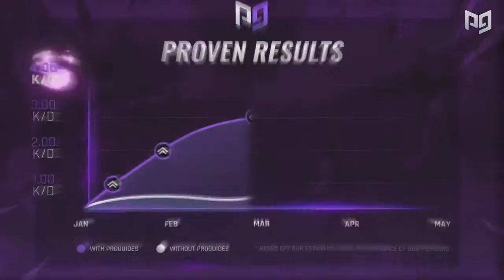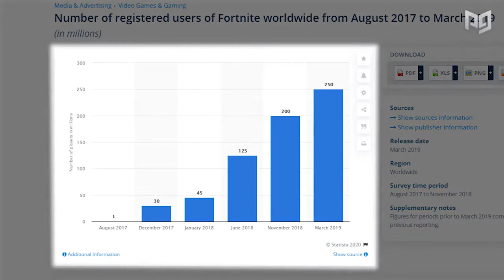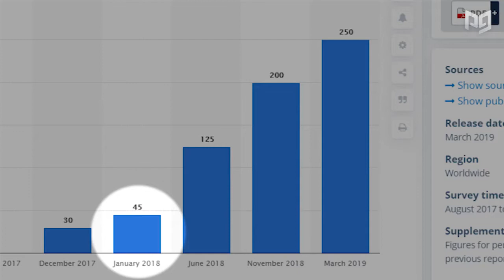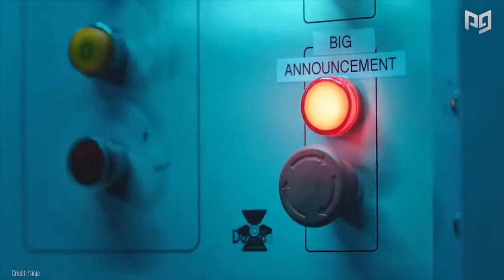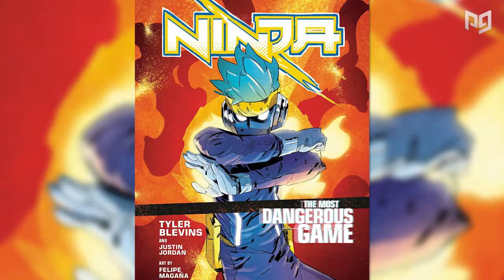How Ninja Changed the Esports Gaming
How Ninja Changed the Esports Gaming Landscape